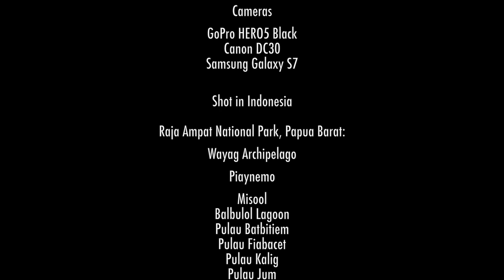lesser known Candi of Indonesia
Boat trips in Raja Ampat, West Papua, Indonesia. Shot in November 2017 in Wayag, Piaynemo, and Misool.

Credits

György Ligeti

Lux Aeterna
Performed by Cappella Amsterdam. From CD Gyorgy Ligeti - Lux aeterna, Drei Phantasien nach Friedrich Holderlin, from Sonata for solo viola | Robert Heppener - Im Gestein (Daniel Reuss) - 2008

Requiem: II Kyrie. Molto Espressivo
Performed by London Voices, Berliner Philharmoniker. From CD Gyorgy Ligeti - The Ligeti Project I-V (Reinbert de Leeuw,Jonathan Nott, Daniel Reuss) - 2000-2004

Atmosphères Fur Großes Orchester
Performed by swr sinfonieorchester baden-baden unf freiburg. ernest bour. From CD Musik in Deutschland 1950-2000: Donaueschinger Musiktage: Urauffuhrungen 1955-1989 {Xenakis, Penderecki, Messiaen, Ligeti, Rihm, Lachenmann, Holliger} - 2000

Shot in Indonesia

Raja Ampat National Park, Papua Barat:

Wayag Archipelago

Piaynemo

Misool
Balbulol Lagoon
Pulau Batbitiem
Pulau Fiabacet
Pulau Kalig
Pulau Jum
Cinta Lagoon
Puncak Dafalen
Danau Love Dafalen
Punchak Harfat Jaya (Puncak Dapunlol)
Dapunlol Lagoon
Pulau Mesemta
Yapap Lagoon
Goa Sunmalelen
Pulau Banos
Pulau Karawapop
Pulau Walib (Walep)
Pulau Wayil
Wayil Lagoon
Pulau Wayilbatan
Namlol Lagoon

Thanks to:

Larisa and Evgeny

Oppay

Fahmi

Simon

Svetlana

Olga and Sergei

Svitlana and Vyacheslav

Indra Sukmana

Yengkawe Homestay's staff
Daniel Mambrasar dan keluarga
Mateus and Tasar

welcoming and warm staff at Prajas Homestay
Prajas' Captain
Anvar Prajas dan keluarga

Sea Fans Homestay's staff
Kostan Mambrasar dan keluarga

Piaynemo Homestay's staff
Pak Eli Dimara

welcoming and warm staff at Kriss Iba Homestay
Barak Sakeus dan keluarga
Pak Robinson dan keluarga

John Urbon

Nut Tonton Homestay's staff
A. Talib Macap
Nut Tonton's Captain and all guys